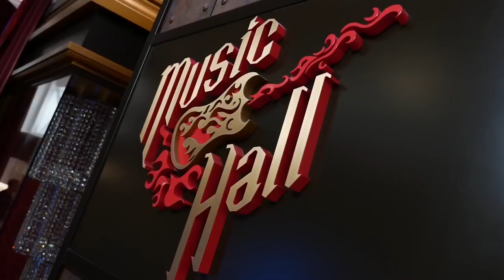Jake Hunter - This Is Love